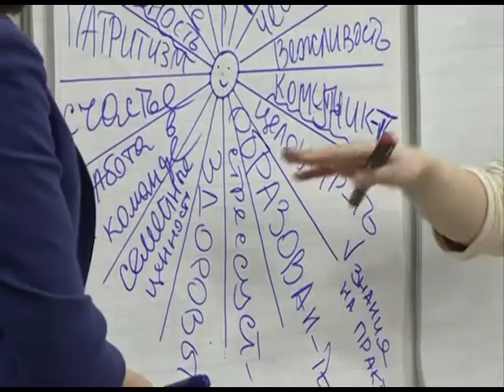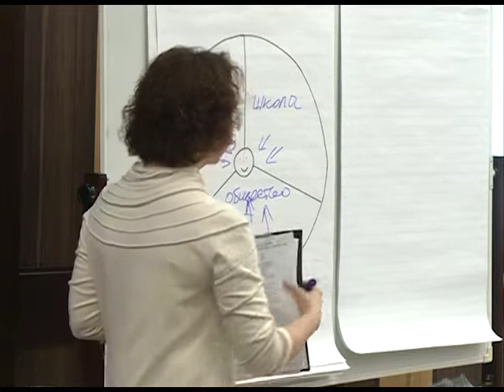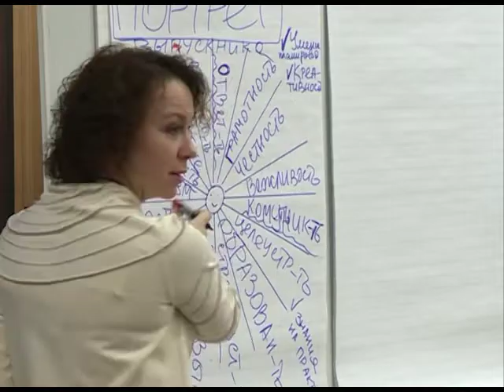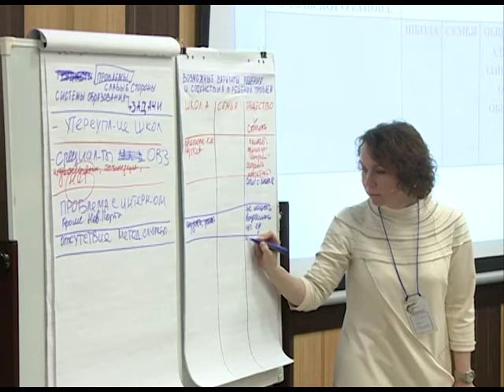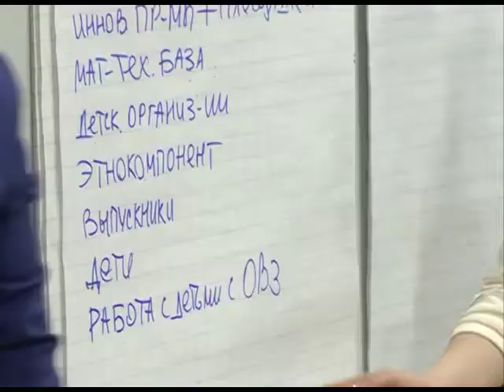"Гражданский форум" площадка «Преобразования в образовании»